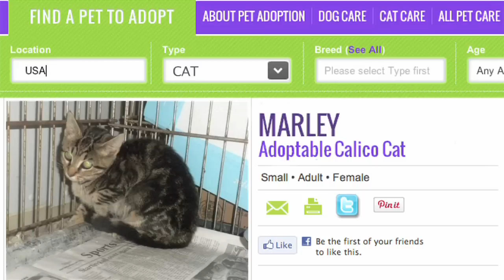Animal Planet PSA -Jackson Galaxy "job"